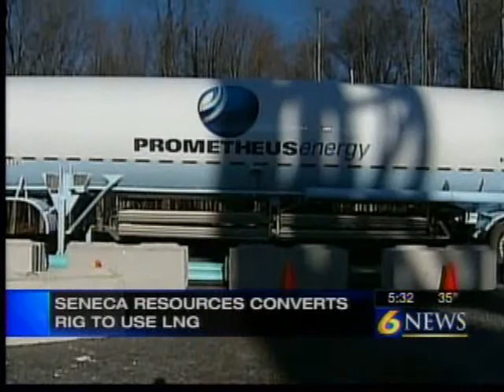Seneca Resources Drilling Rig Conversion to Natural Gas via Prometheus Energy LNG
The first dedicated 100% liquefied natural gas (LNG)-fueled drilling rigs operating in the Marcellus Shale within Pennsylvania, and the only EPA certified natural gas engine in the country.